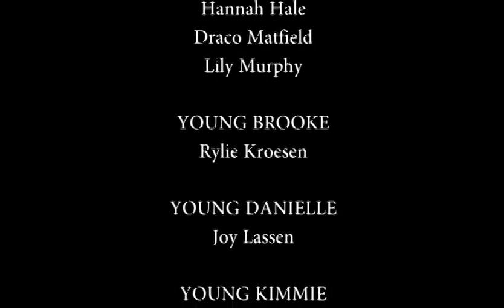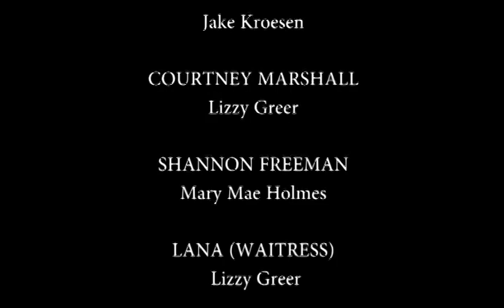The Masterpiece (2018 CPRS Spring Play)